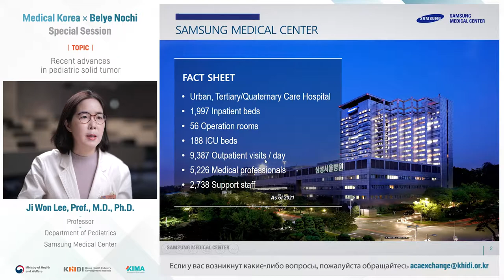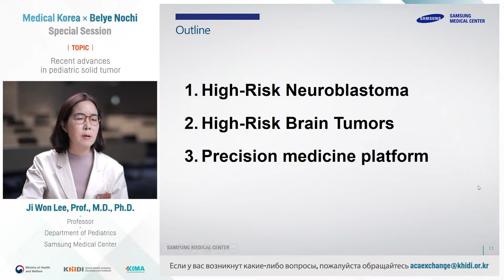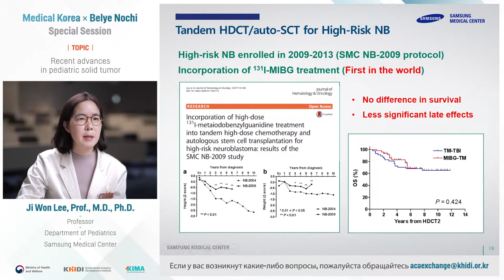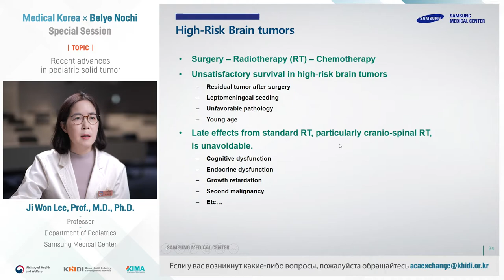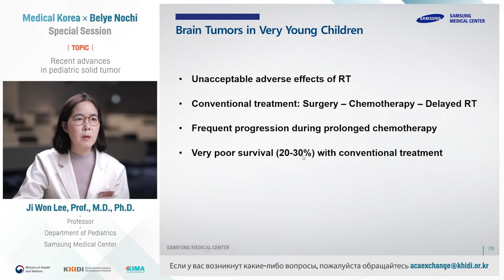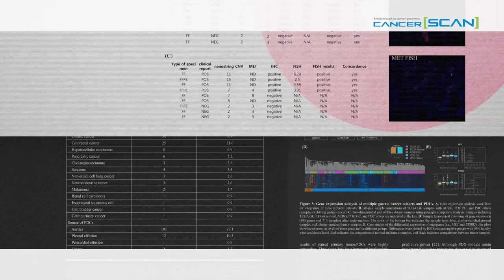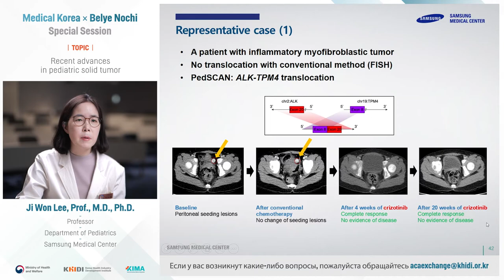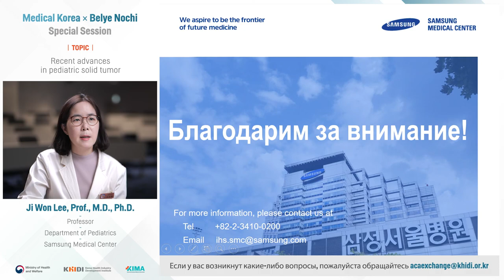Новые данные о солидных опухолях у детей (Ji Woon Lee)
Ji Woon Lee -  Samsung Medical Center, Сеул, Республика Корея